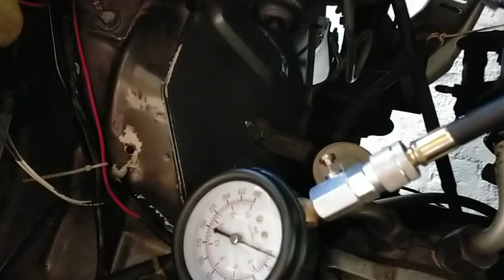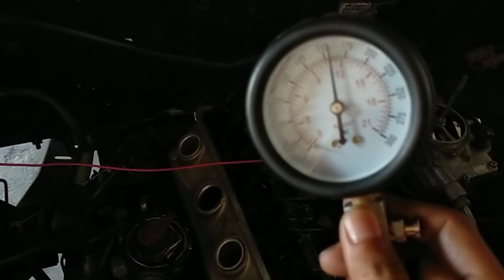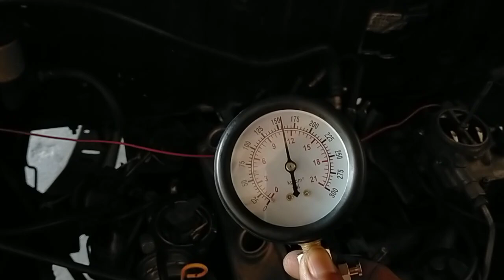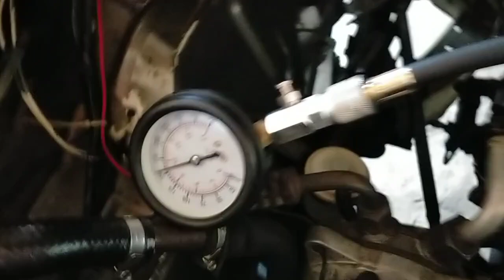TES KOMPRESI MESIN MOBIL KIJANG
Tes kompresi kijang